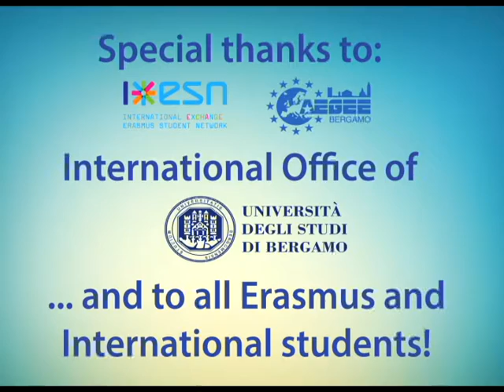International Students Welcome 2016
International Students Welcome 2016 - 7 ottobre